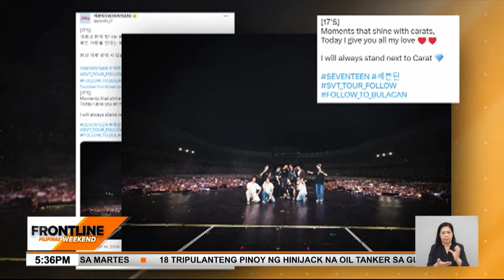Libo-libong ‘Carats,’ nagtiyaga sa mahabang pila at tirik ng araw para mapanood ang Seventeen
FrontlineWeekend | Hindi alintana ng libo-libong Carats ang init ng araw at haba ng pila sa labas ng PhilippineArena sa Bulacan mapanood lamang ang iniidolong K-Pop group na Seventeen. News5 | via Reiniel Pawid